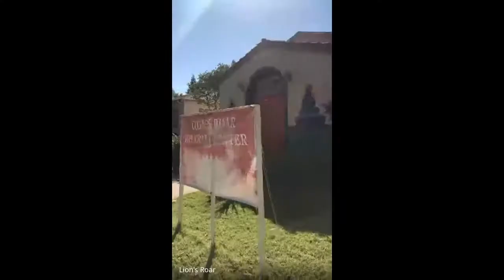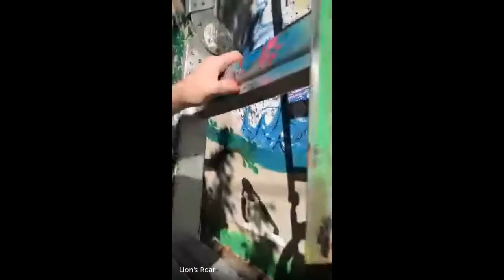Lion's Roar Sunday Service October 11, 2020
Today we were joined by Geshe Damchoe and Lama Jinpa to bless the Kalachakra mural. After a few words about Lion's Roar's mission and history, as well dedication to dharma, Lama Jinpa and Geshe Damchoe tell how the image which is the center piece was found with the help our Geshe Tsewang. The local artist, Jonny Knudson, who will be completing the mural, was on hand to talk about his experiences with dharma. The outside gathering then moves to the wall for the blessing. Those gathered circumambulate the Temple while saying the Kalachakra mantra. As part of the celebration, Johnny and Lama Jinpa began the painting on upper part of the wall. (The lower half has been previously completed.)

Like all our Sunday Services, this was a live event. We had two cell phones broadcasting the outdoor event. The recording, at times, isn't very clear to watch or maybe difficult to hear. We hope the spirit and energy of occasion still comes through!